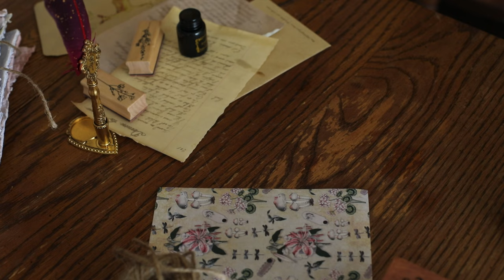A Cozy day of Spring | Rosehips and ways to use it | Spring in Canada | Slow life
Have you tried rosehips tea ?
In today’s video I made rosehips oil, rosehips tea and rosehips balm!

Take care ♥️🕯️!

With love,
Angelika